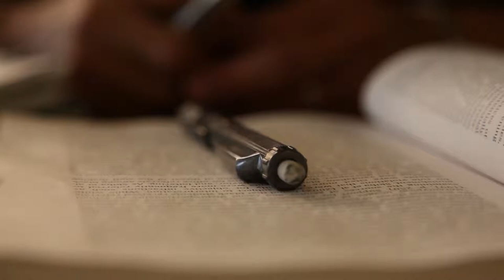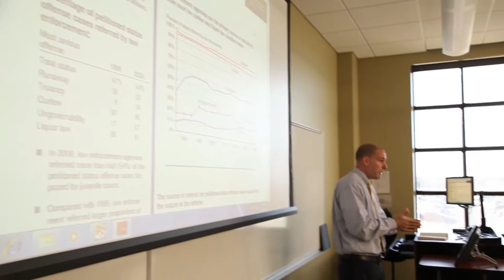Criminology degree at Texas A&M University-San Antonio